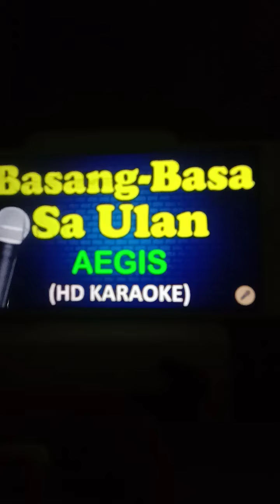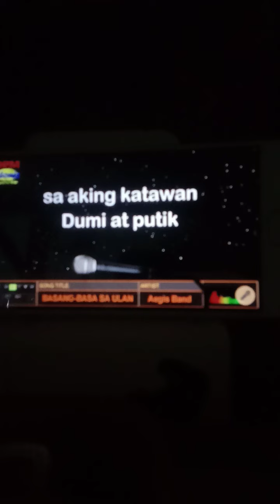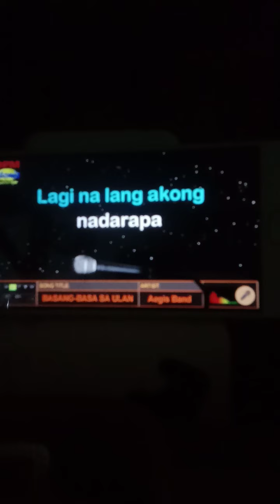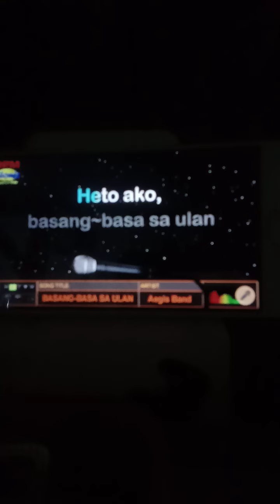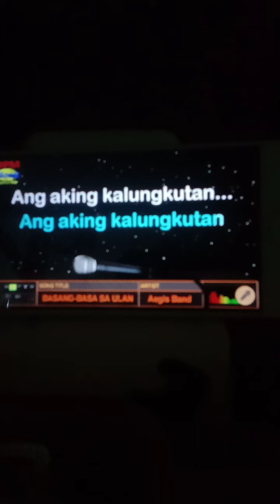BASANG BASA SA ULAN / AEGIS / vocal cover by MamiAnnie Vlogs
BASANG-BASA SA ULAN / AEGIS /
 MamiAnnie Vlogs